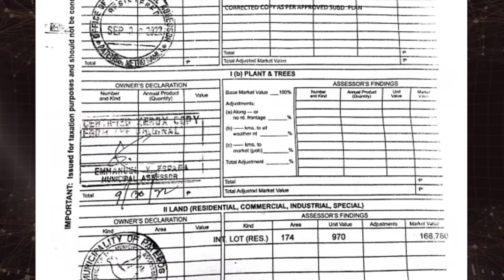NANAY, KALIWA’T KANAN ANG SAMA NG LOOB KAY ANAK!